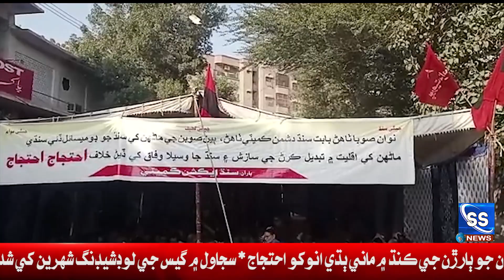حيدرآباد ۾ سنڌ ايڪشن ڪميٽي پاران نوان صوبا ٺاھڻ ۽ سنڌين کي اقليت ۾ آڻڻ خلاف ٻئي ڏينھن بھ ڌرڻو